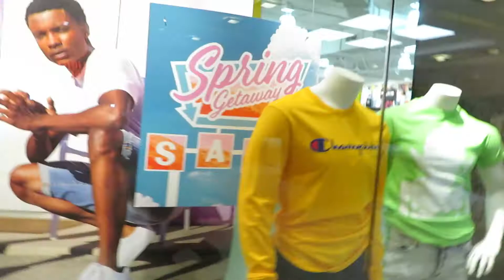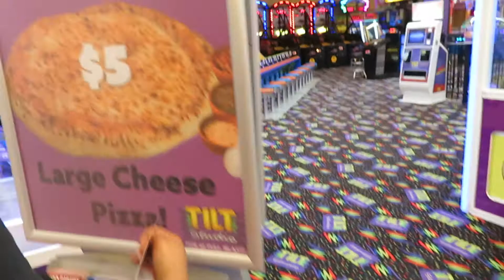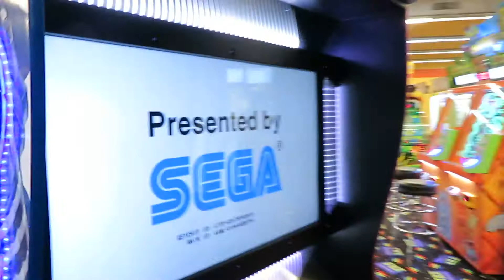TRIP TO THE MALL FAMILY VLOG